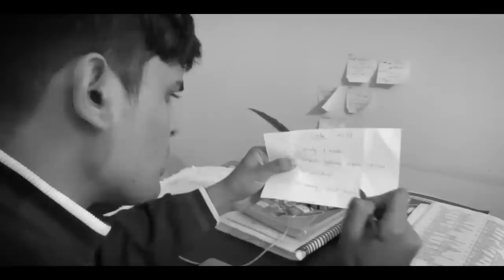कल से Padhunga😭| Motivation to study | Short movie| Prashant Kirad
Are you Ready for this Challenge?
Comment now!

prashant_.kirad